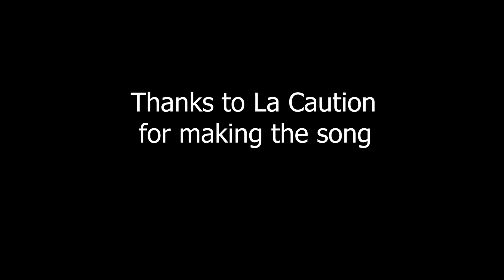Too Much for Bungie